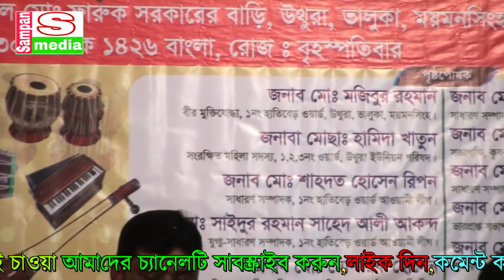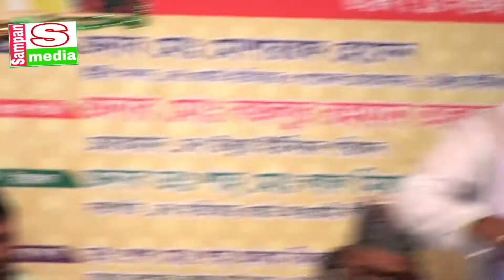আমার আর কিছু লাগেনা ভাল দয়াল চান তুমি ছাড়া | সোহাগ সরকার | সাম্পান মিডিয়া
সাম্পান মিডিয়া একটি বিনোধন মুলক চ্যানেল লাইক দিন***কমেন্ট করুন***শেয়ার করে জানিয়ে দিন আপনার মতামত *** আপনার ভাল লাগা ভিডিও গুলি বেশী বেশী শেয়ার করে পাশের বন্দুকে দেখার সুযোগ করে দিন ।

আপনার এলাকার যে কোন অনুষ্টান আমাদের ইউটিউব চ্যানেলে প্রচারের জন্য আজই যোগাযোগ করুন…...

সাম্পান মিডিয়া
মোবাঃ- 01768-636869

সাম্পানমিডিয়া,শিরিনসরকার,সোহাগসরকার,পাগলফারুক,শিরিনসরকারবিচ্ছে,পাগলফারুকেরবাড়ী